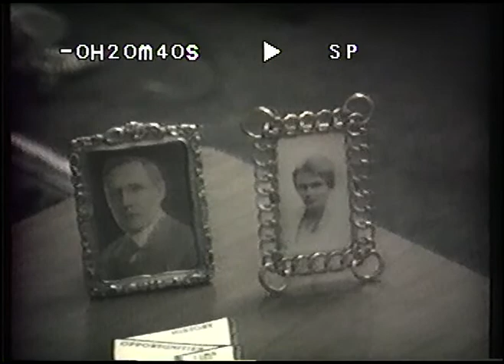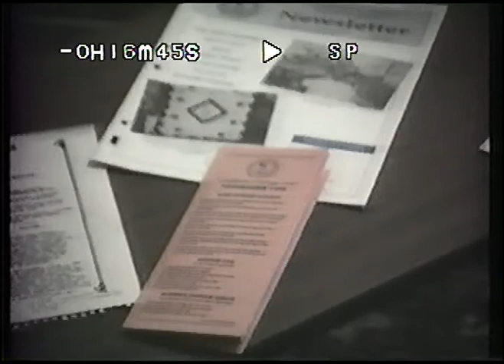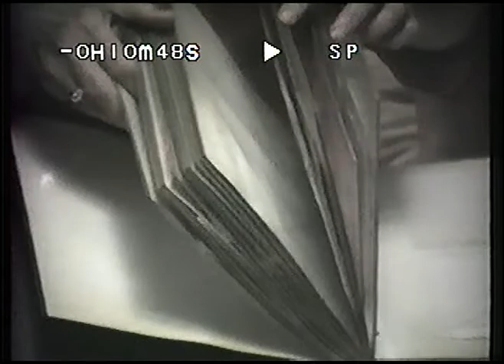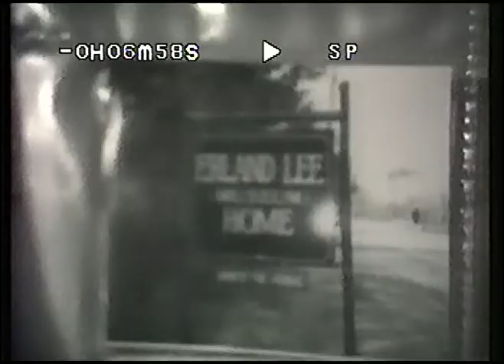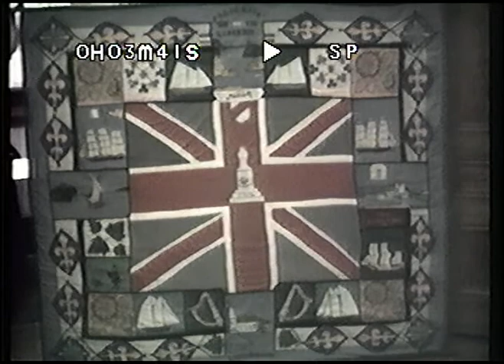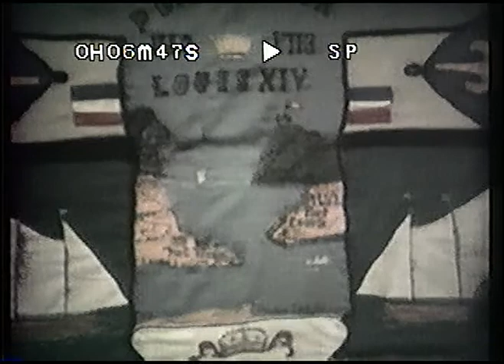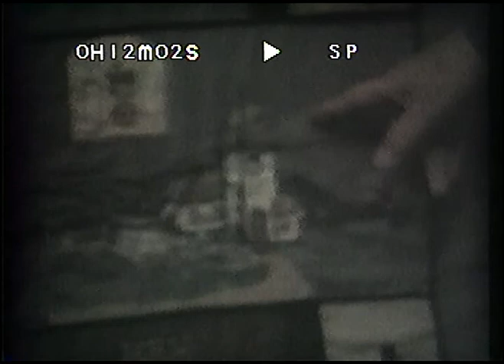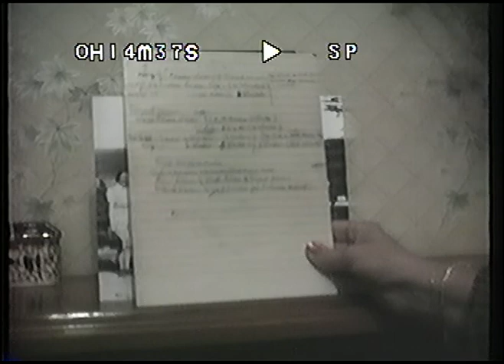BAY TV - 60th Anniversary Jubilee Guild Interviews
BAY TV -  60th Anniversary Jubilee Guild - Placentia Dunville Jerseyside -  Women's Institute